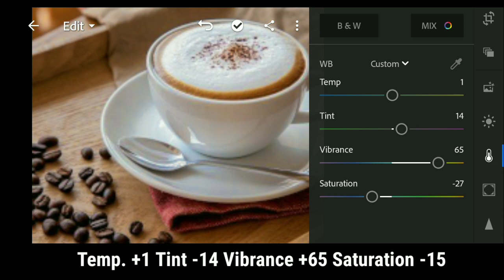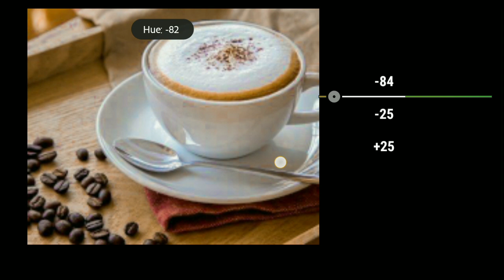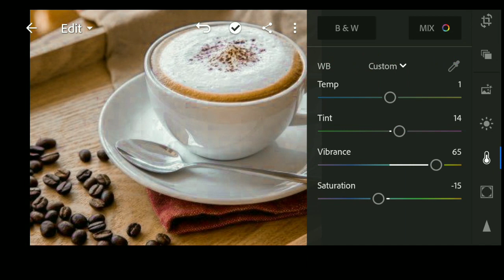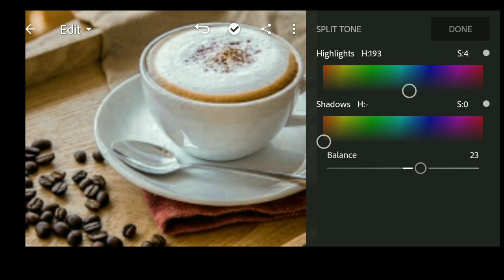LIGHTROOM PRESET 2020| BROWN COFEE Preset |FREE DNG| Tutorial28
In this video we will make your picture more creative using our lightroom preset. The BROWN COFEE preset. Enjoy the video and you can use our preset.

WATCH THIS FOR MORE LIGHTROOM PRESET

𝙎𝙪𝙥𝙥𝙤𝙧𝙩 𝙏𝙐𝙏𝙊𝙍𝙄𝘼𝙇.𝙏𝙑

𝘽𝙐𝙕𝙕𝘽𝙍𝙀𝘼𝙆 (𝙍𝙚𝙖𝙙 𝙉𝙚𝙬𝙨; 𝙀𝙖𝙧𝙣 𝙈𝙤𝙣𝙚𝙮)
I’m earning real cash by simply reading news in BuzzBreak! . Download from Google Play to win big reward!

Type my Refferal Code  TO EARN 100 PESOS
B09887130

𝘾𝙐𝙍𝙍𝙀𝙉𝙏 (𝙋𝙡𝙖𝙮 𝙈𝙪𝙨𝙞𝙘; 𝙀𝙖𝙧𝙣 𝙈𝙤𝙣𝙚𝙮)

𝙆𝙐𝙈𝙐 (𝙇𝙞𝙫𝙚𝙨𝙩𝙧𝙚𝙖𝙢𝙞𝙣𝙜 𝙖𝙣𝙙 𝙋𝙡𝙖𝙮 𝙂𝙖𝙢𝙚𝙨 𝙩𝙤 𝙚𝙖𝙧𝙣 𝙈𝙤𝙣𝙚𝙮 )
Follow me and Win instant Cash and Prizes!

                        𝙅𝙀𝙍𝙀𝙈𝙄𝘼𝙃 29:11